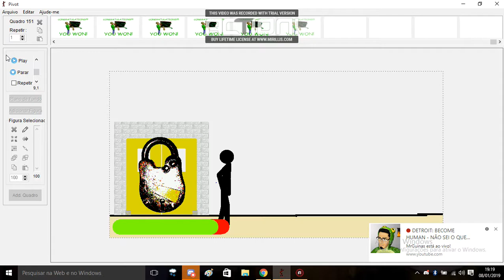For somehow I forgot this animation.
I forgot this animation in "All of my Baldi's Basics ANIMATIONS - Pivot Animator"